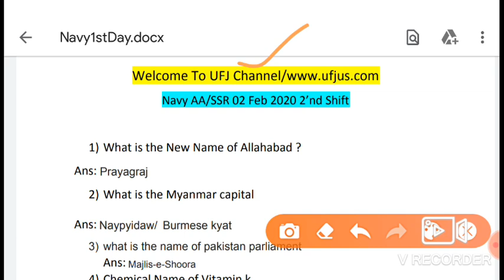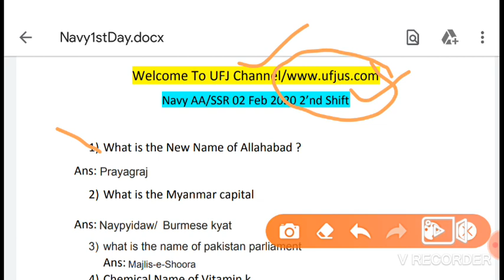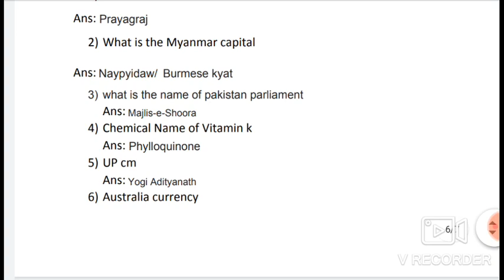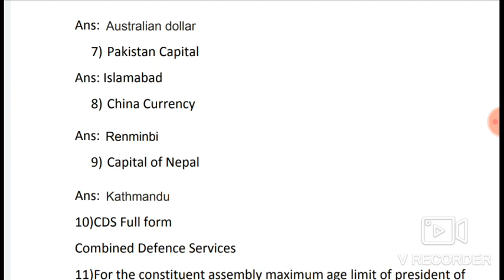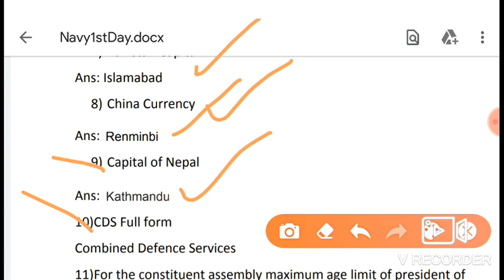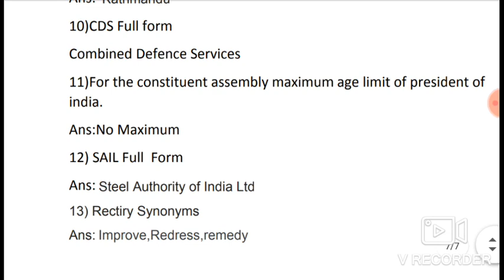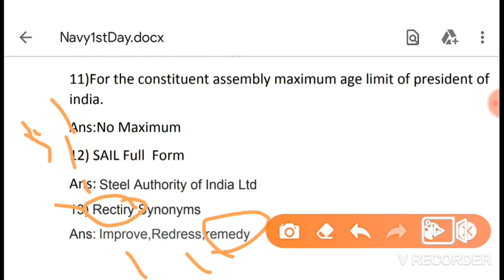Navy AA SSR 3'rd shift Feb 2020 exam questions||Navy AA SSR 02 Feb 3'rd shift 2020 in telugu exam